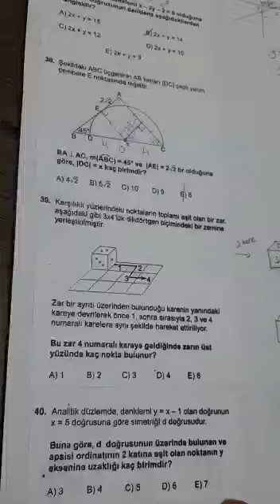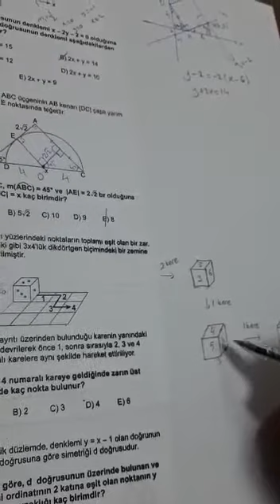SAFİR TYT PERŞEMBE GEOMETRİ